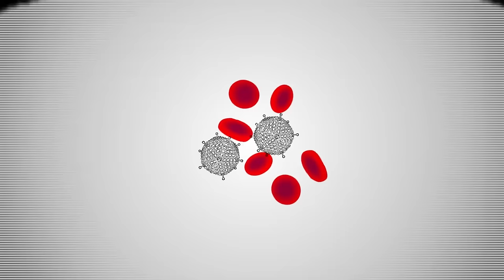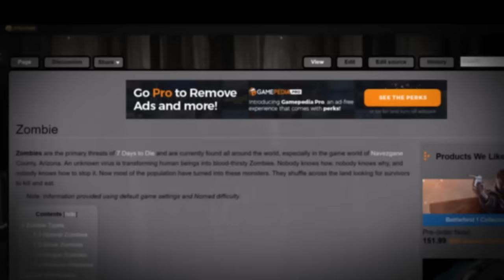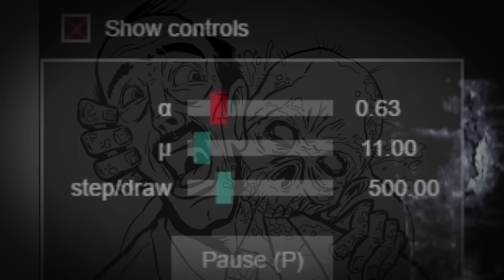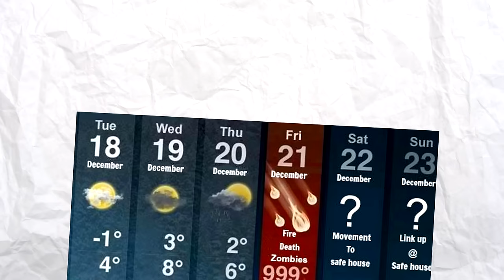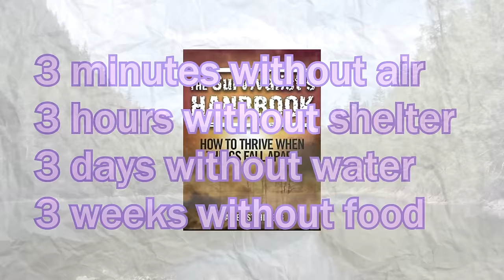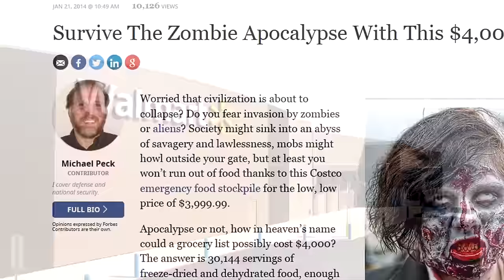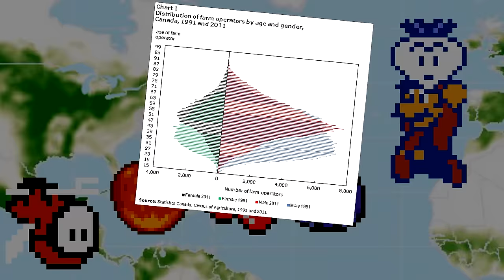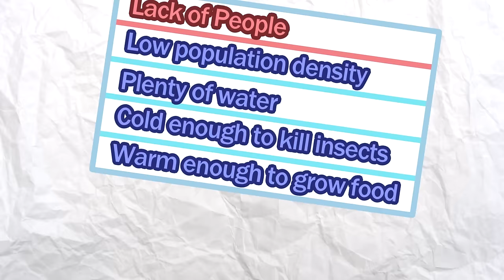Game Theory: Real Tips for SURVIVING a Zombie Apocalypse (7 Days to Die)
Zombies are EVERYWHERE -- in movies, in games, on TV. And for as ridiculous as it might seem to be attacked by the walking dead, it's much more science than fiction. Which begs the question, how do you survive the zombie apocalypse? Well, it's all about location, location, location. So where is the BEST PLACE IN THE WORLD to outlive the attacking zombie hordes? I think I may have found the answer!

MOAR ZOMBIES!
The WALKING DEAD's Silent Killer!